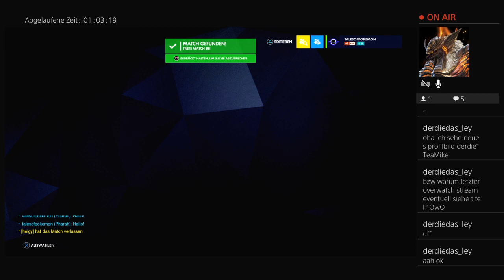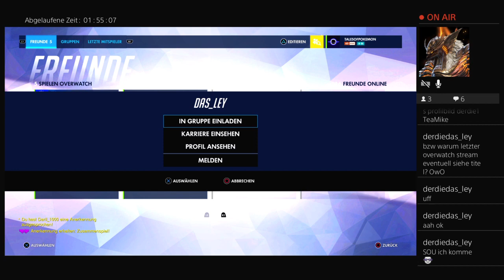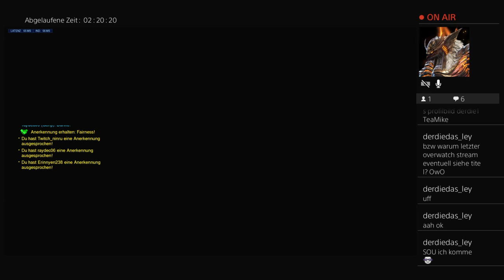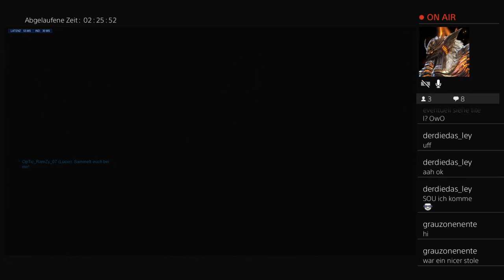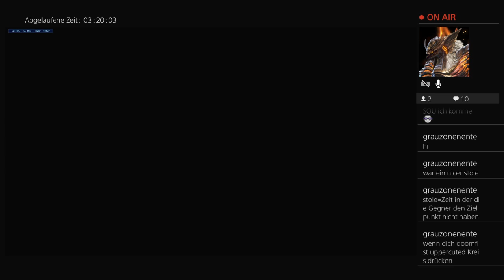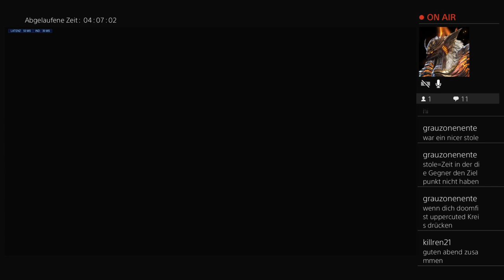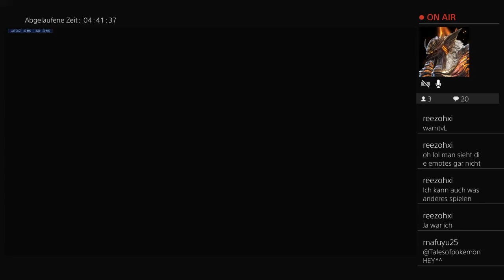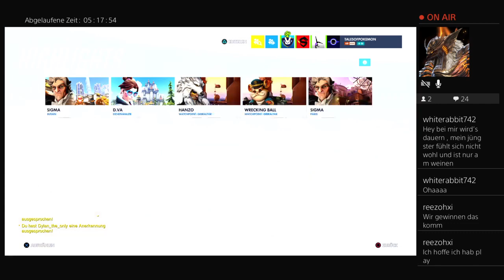[Ps4/Ger] Heute letzter Overwatch Stream?